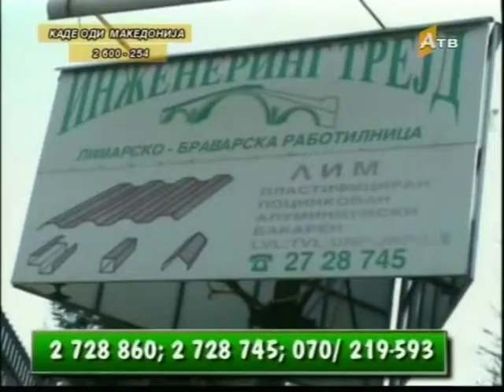Kade odi Makedonija, so Dimce Jakimovski - 01.07.2014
Gostin Slagana Taseva